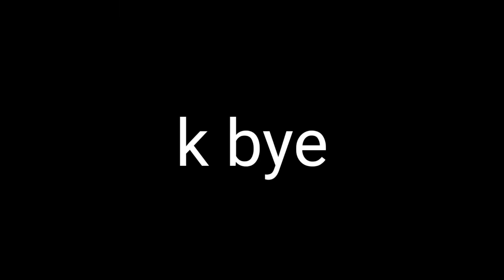"ROBBERY" ER:LC Cinematic edits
phonk moment